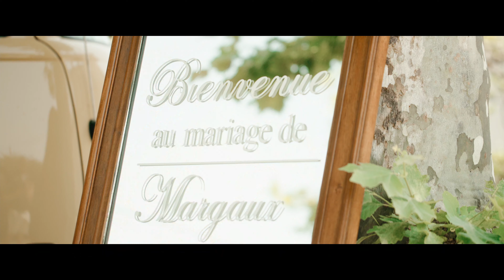Film Margaux & Matthieu